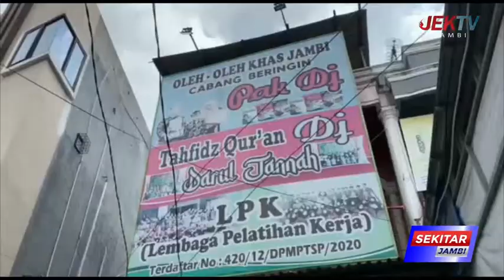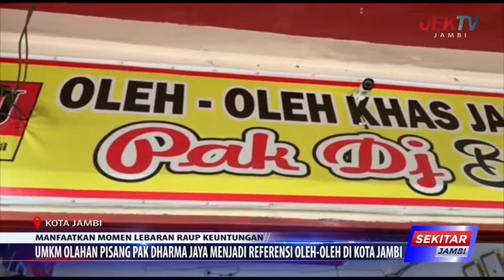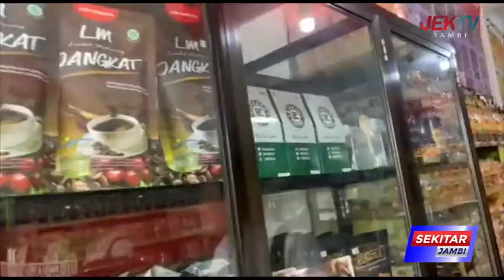UMKM OLAHAN PISANG PAK DHARMA JAYA MENJADI REFERENSI OLEH OLEH DI KOTA JAMBI